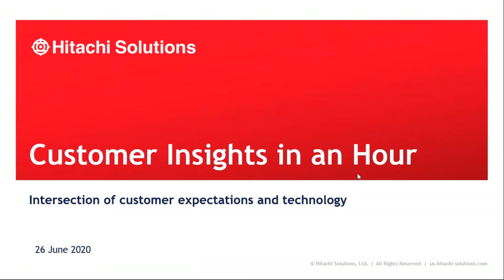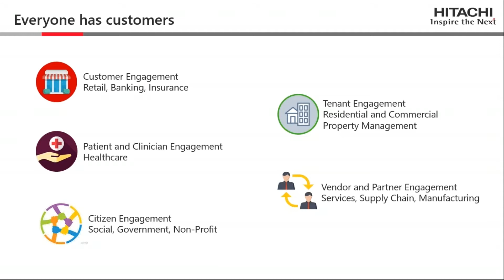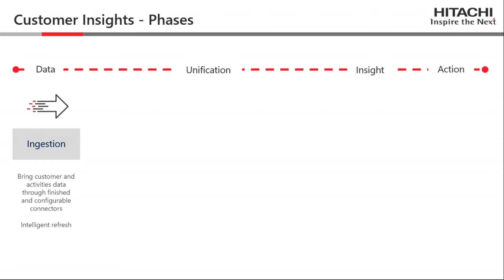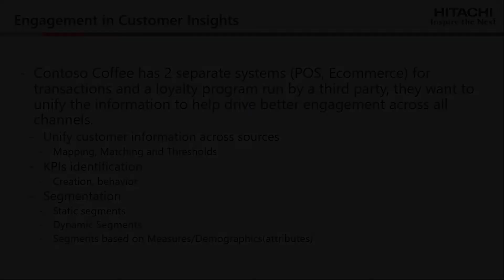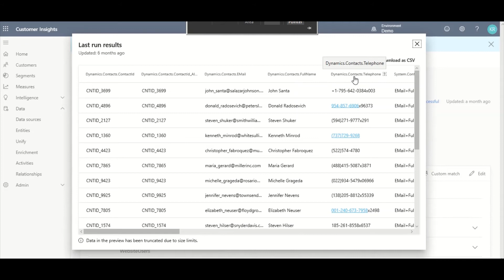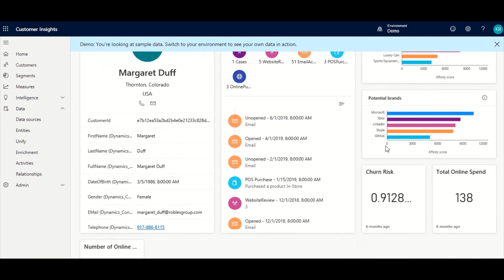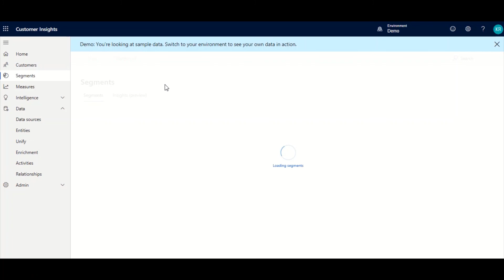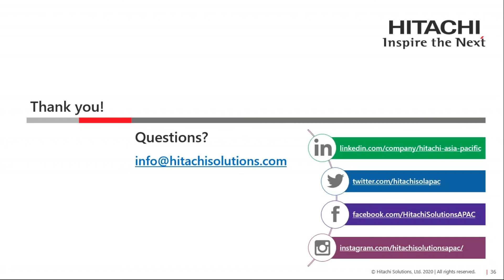Customer Insights in an Hour Webinar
During this webinar, Johanna Reynado-Rabina discusses the benefits of having a self-service data platform with pre-built dashboards that can help you get a 360-degree view of your business and customer data— without having to build a custom solution or use complex coding.